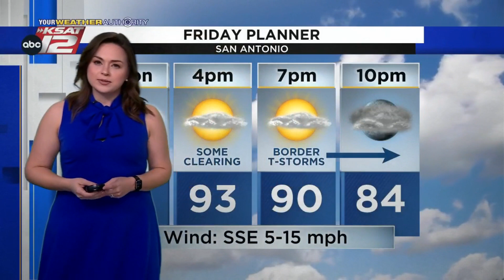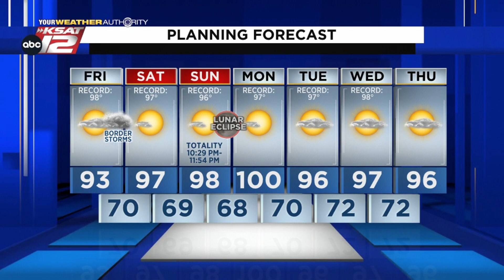Kaiti's Mid-Morning Update: Friday 5/13